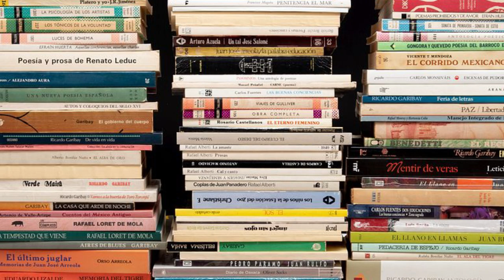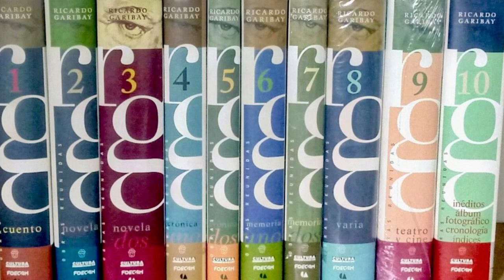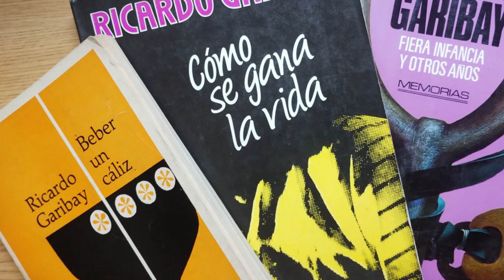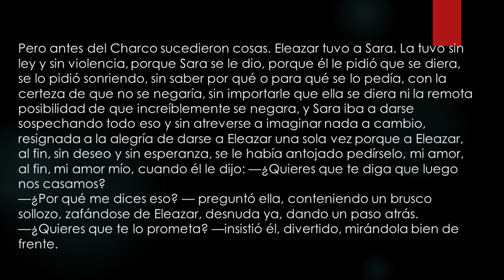Brota la Palabrota/Experiencia exitosa del taller de Lectura y escritura /20230720-CE2223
Brota Palabrota. Tema:  La experiencia exitosa  del Taller de Lectura y Escritura, llamada "Garibayescas" de la Dirección General de Bibliotecas . Invitado Said Mota. Conduce:  Rocío del Pilar. Fecha de Emisión:  20 de  julio de 2023. Este y otros programas los pueden ver en: Producciones con fines educativos a cargo del Lic. Ernesto Gutiérrez Garcés - Director General de Educación Secundaria Técnica en la CDMX.